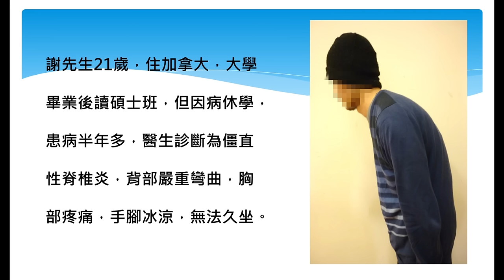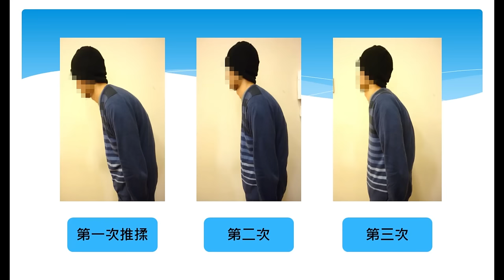原始點應用經驗分享：僵直性脊椎炎